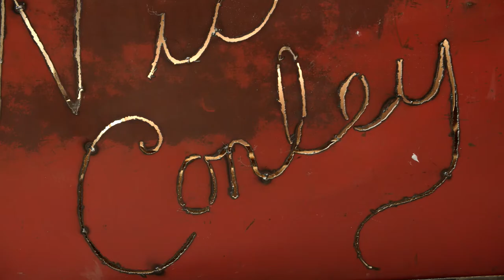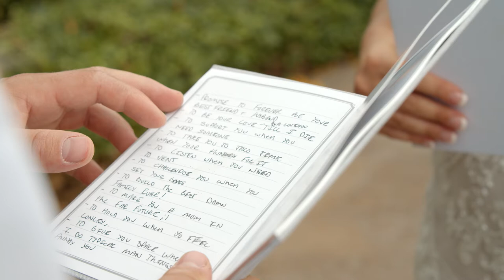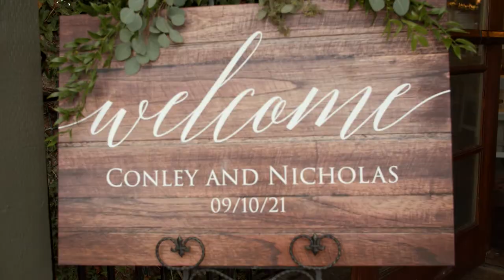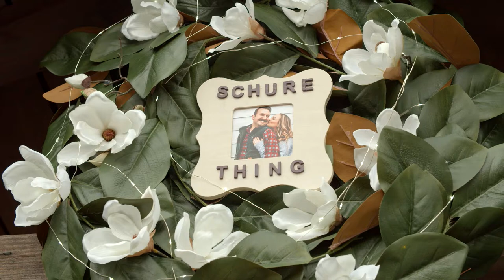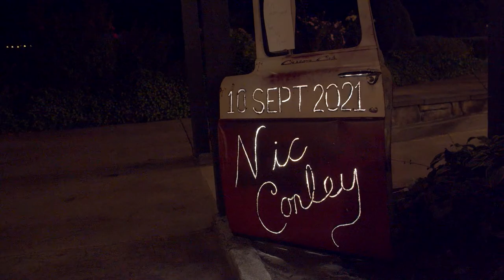Nic + Conley Wedding Video